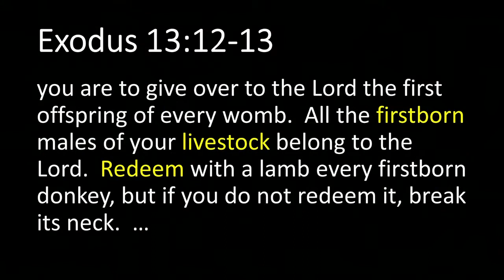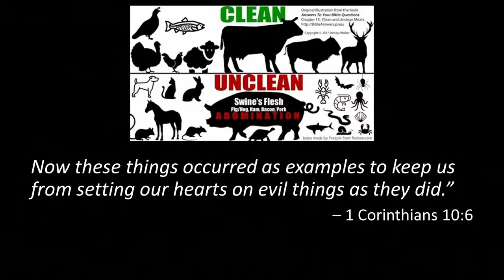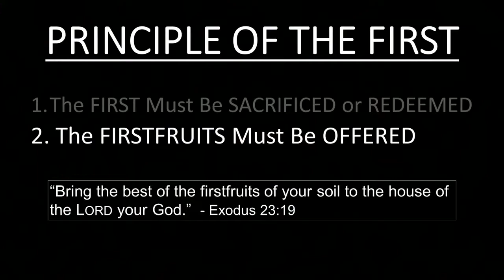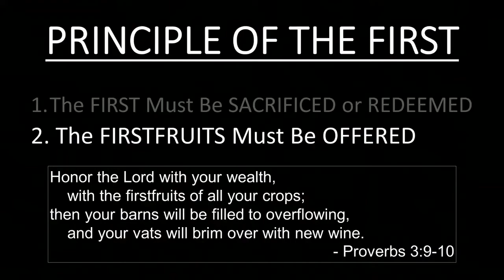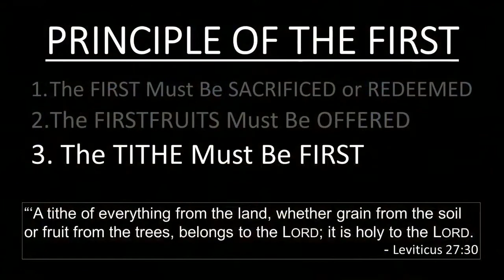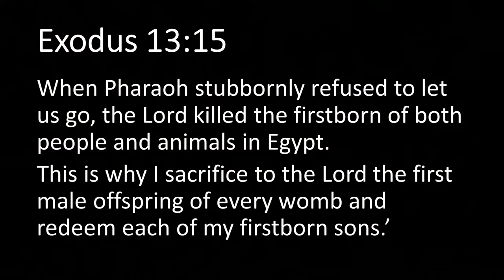God Must Be First | Sermon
What is the top priority for you? What is the first thing you think about in the morning? What is the most important thing you make time for each week? What expense is on the top line of your family budget? There can only be one #1, and God makes a good case for who that should be.

Sunday Morning Worship:
8:30 - Traditional Services
10:30 - Contemporary Service